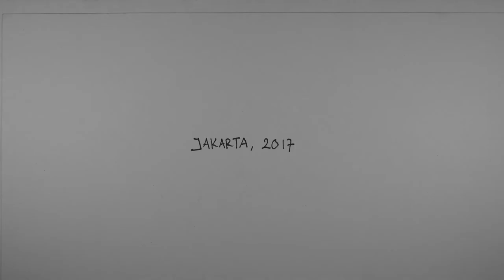Cakrawala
CAKRAWALA (2017) by Yonri S. Revolt & Robby Ocktavian

Produksi: Milisifilem

Cakrawala (2017) merupakan filem yang diproduksi dalam program belajar Milisifilem - Moving Image. Program ini adalah kelanjutan dari program belajar Milisifilem - Nirmana yang menghasilkan karya berupa gambar tidak bergerak. Program Milisifilem - Moving Image mendorong partisipan yang terlibat untuk membuat sebuah karya gambar bergerak menggunakan elemen berupa garis-garis dan/atau lingkaran. Sejumlah elemen ini kemudian dikonstruksi sedemikian rupa menjadi gambar bergerak sehingga ia memiliki, sekaligus menghasilkan daya dramatik tertentu.